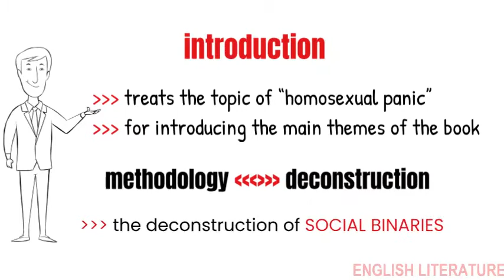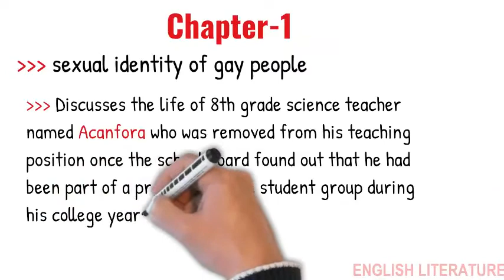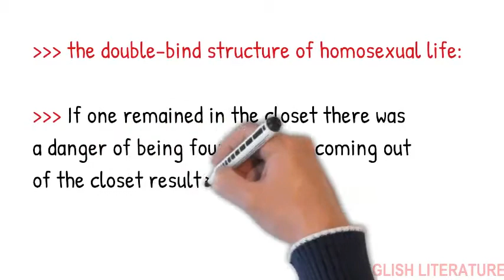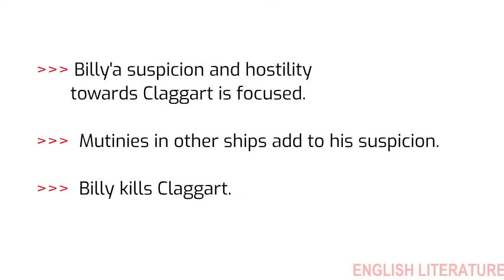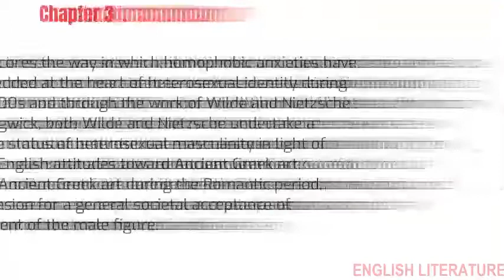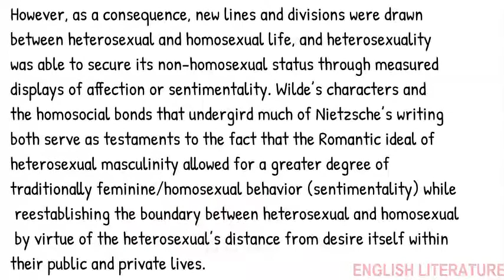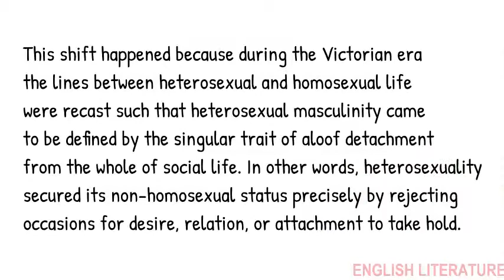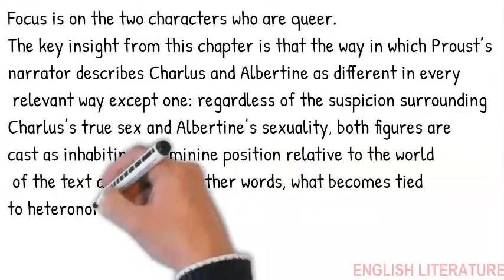Summary and Analysis of Epistemology of the Closet by Eve Kosofsky Sedgwick